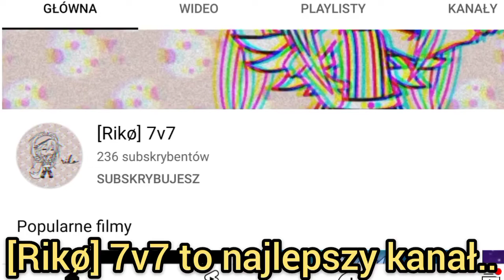[Rikø] 7v7 to najlepszy kanał...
miłego dnia 👍🥔